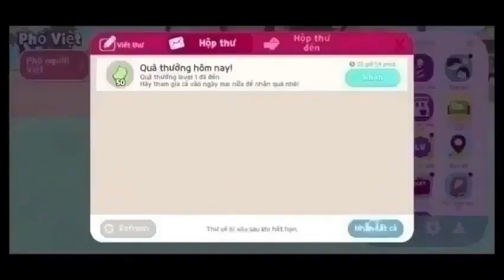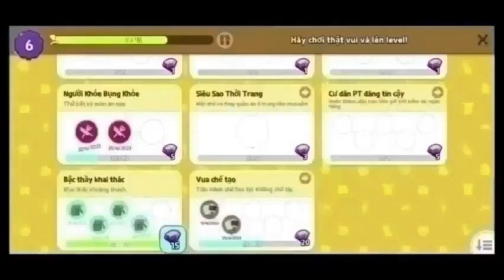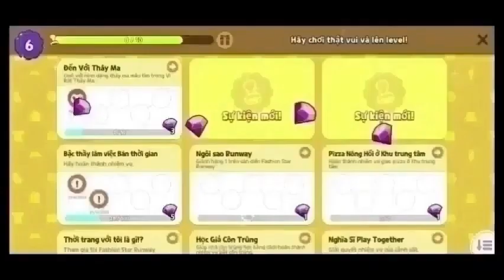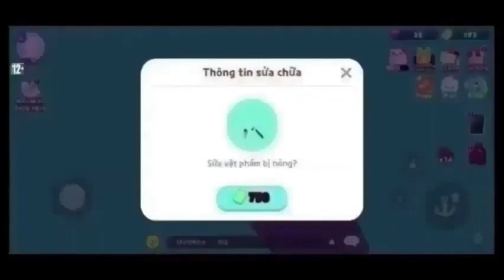Tùy Thân Phó Bản Sấm Tiên Giới Tập 34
Tùy Thân Phó Bản Sấm Tiên Giới
Tác giả: Kinh Đào Hãi Lãng